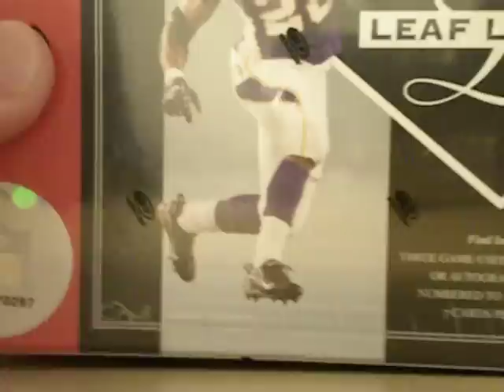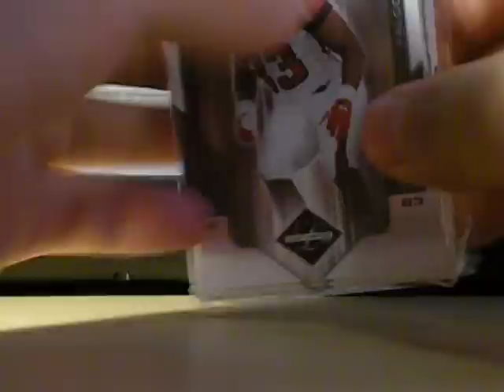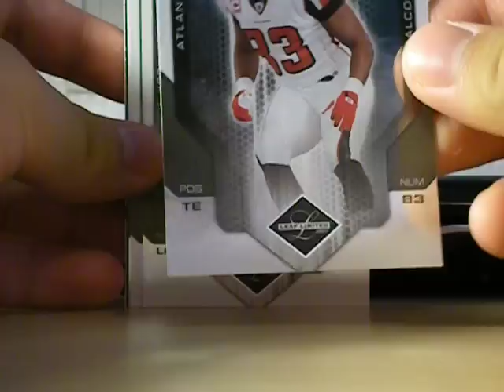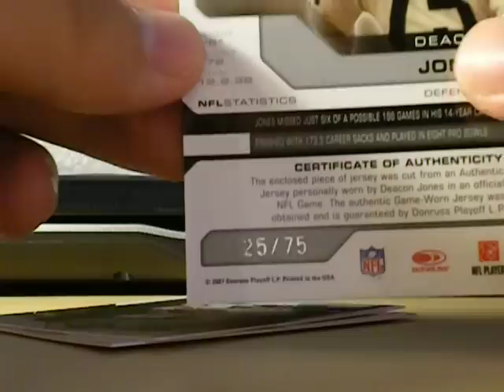2007 Leaf Limited Football Hobby Box Break